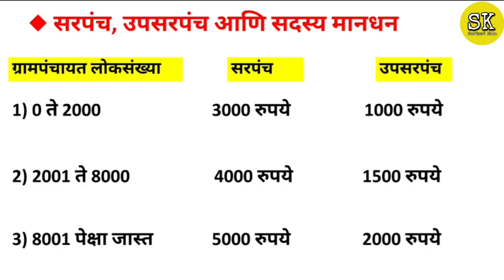ग्रामपंचायत सरपंच, उपसरपंच यांना किती पगार मिळतो?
2021 च्या भावी सरपंच, उपसरपंच आणि सदस्यांना इतके मानधन मिळणार 👉| सरपंच मानधन 2021|Sarpanch Mandhan

 नमस्कार मित्रांनो, या व्हिडिओमध्ये तुम्हाला ग्रामपंचायत सरपंच, उपसरपंच आणि सदस्यांना किती मानधन मिळते याबद्दल माहिती दिलेली आहे.